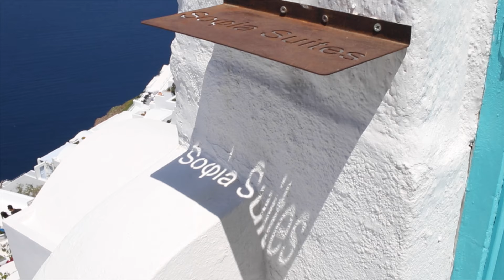Sophia Luxury Suites Santorini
A brand new gem is forged from the fire and the stones on the top of the cliffs of Santorini. Sophia Luxury Suites is the place where style, opulence, and perfection meet a world of beauty and tradition.